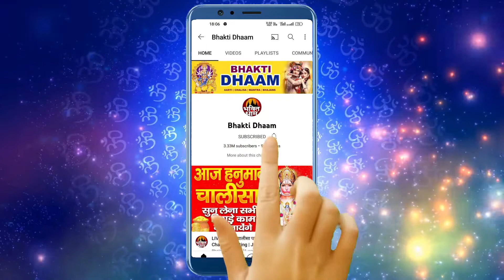कृष्ण जन्माष्टमी का स्पेशल भजन | janmashtami Special krishna Bhajan 2022 | Arya Nandini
Title :-  Aa jao Mere Shyam
Song :- आ जाओ मेरे श्याम
Singer :- Arya nandini
label Record :- krishan Bhakti